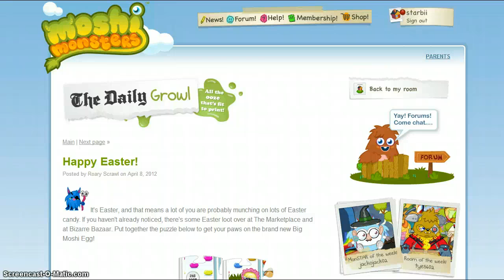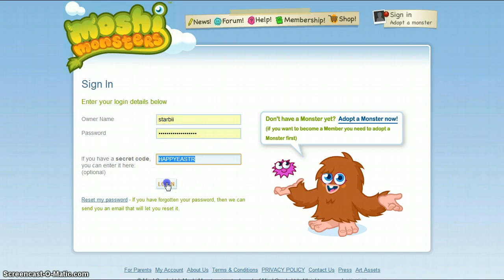Moshi Monsters Easter New Code!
It's easter! So use this new code before it expires on the 16th april 2012! :D